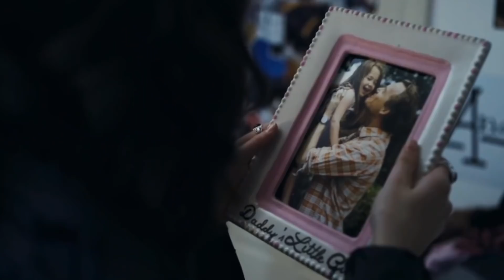beautifully broken john berry music video cjm productions mp4 HD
Beautifully Broken
JB Music, LLC
From the film "Beautifully Broken"
Big Film Factory 2018